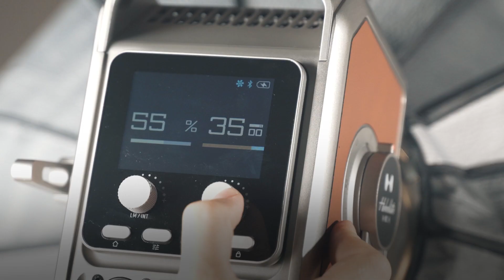Hobolite Pro ｜ 300W LED Photography Light Kit – Power and Precision for Professionals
The Hobolite Pro is designed for serious photographers and videographers seeking professional-grade lighting.

With 300W of power, bi-color adjustability from 2700K to 6500K, and an impressive 30,000 lumens, this kit offers everything you need to create flawless lighting setups.

Key Features:
• Bowens Mount: Compatible with a variety of light modifiers for versatile light shaping.
• High CRI/TLCI (96+): Delivers exceptional color accuracy for true-to-life photography.
• Advanced Cooling: Intelligent active cooling system ensures quiet operation (less than 28dB).
• App Control & NFC: Seamlessly control brightness and settings with your phone.
• Dual Power Supply: Works with both AC/DC power or V-mount batteries for on-the-go shoots.
• Eco-Friendly Materials: Constructed with aerospace-grade aluminum for durability and sustainability.

Perfect for high-speed shooting, video recording, and any lighting needs that demand power and precision.

👉 Hobolite Pro 300W LED Photography Light Kit